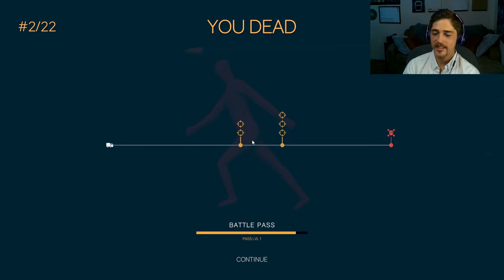Totally Accurate: Battlegrounds!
We launch into the arena and take on our last conquest against the hatred I have for Call of Duty.